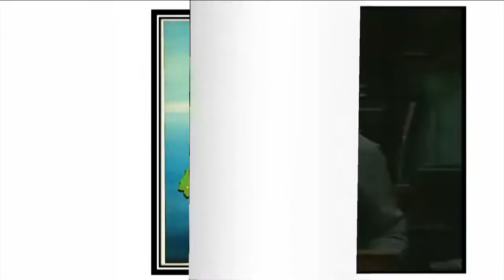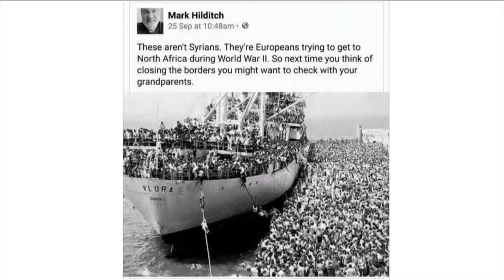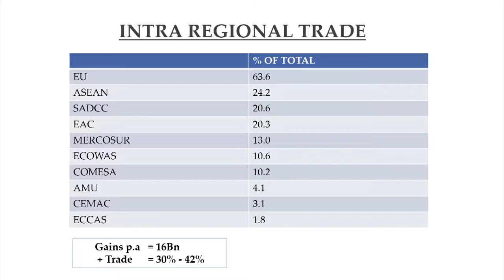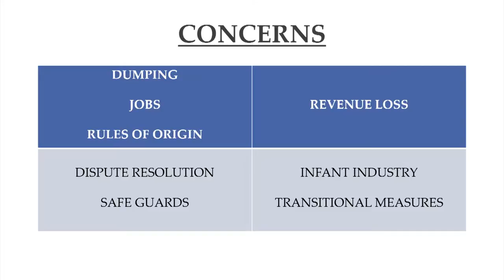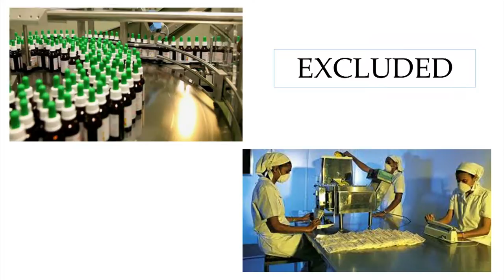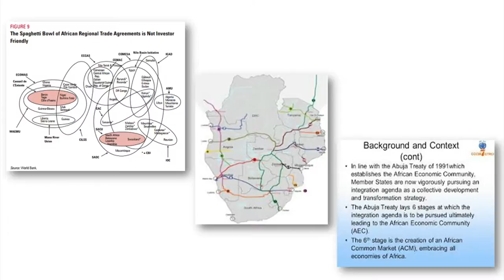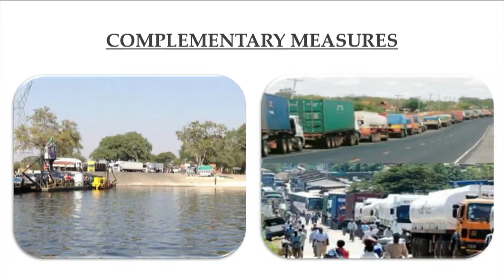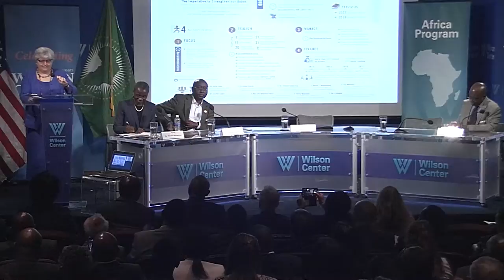Africa Day 2018: Moving Forward with the Implementation of the Africa Continental Free Trade Area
On May 24, 2018, the Wilson Center Africa Program hosted a discussion on “Moving Forward with the Implementation of the Africa Continental Free Trade Area – Opportunities and Challenges.” H.E. Dr. Arikana Chihombori-Quao, the African Union Ambassador to the United States, offered welcome remarks. The discussion was moderated by Dr. Monde Muyangwa, Director of the Wilson Center Africa Program. Speakers included Dr. Donald Kaberuka, the African Union High Representative for Financing of the Union and Peace Fund and former President of the African Development Bank; Ambassador Stephanie Sanders Sullivan, the Acting Principal Deputy Assistant Secretary at the Bureau of African Affairs at the U.S. Department of State; and, H.E. Dr. Kerfalla Yansane, the Ambassador of Guinea to the United States. The Ambassador of Cameroon to the United States, H.E. Étoundi Essomba, offered closing remarks.